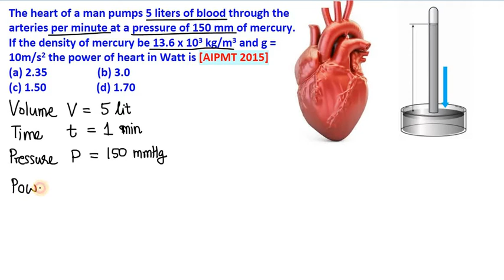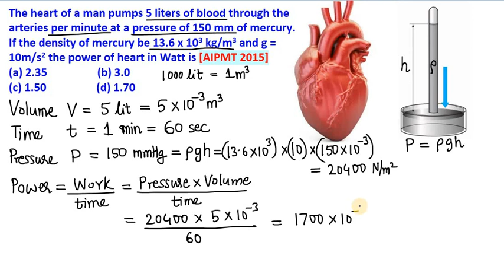How to find the power of Heart in Watt?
AIPMT 2015
The heart of a man pumps 5 liters of blood through the arteries per minute at a pressure of 150 mm of mercury. If the density of mercury be 13.6 x 103 kg/m3 and g = 10m/s2 the power of heart in Watt is [AIPMT 2015]